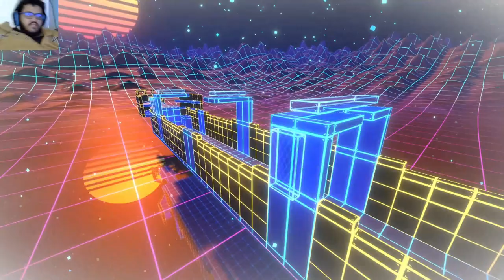2 of my favourite pc games